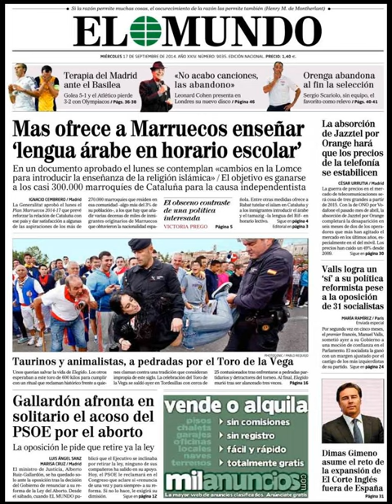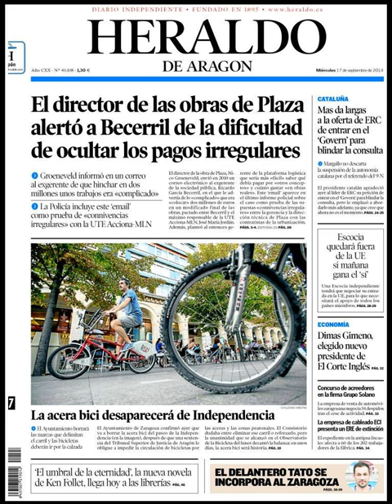Noticias 17 Septiembre de 2014 Principales Portadas Noticias Diarios Periódicos en España Spain News